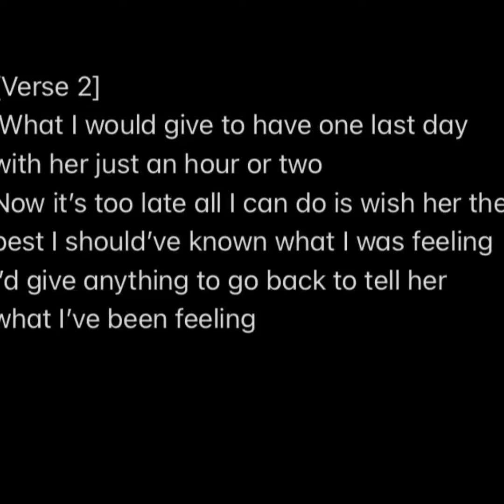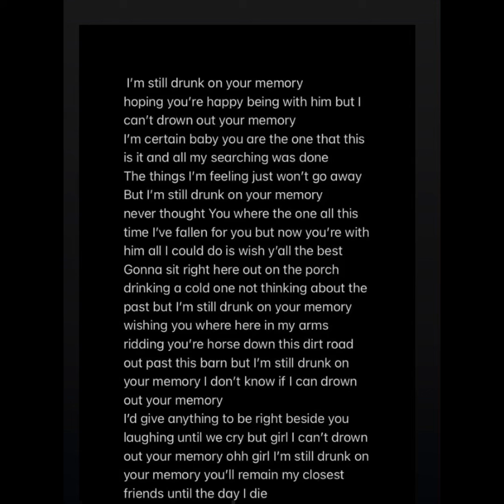John Curtis - Drunk On Your Memory (official Lyric Video)